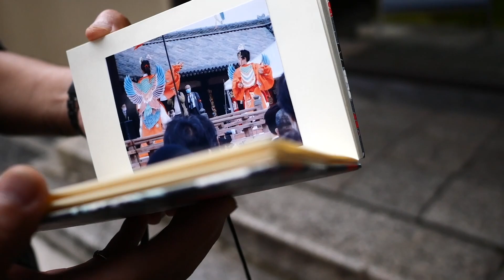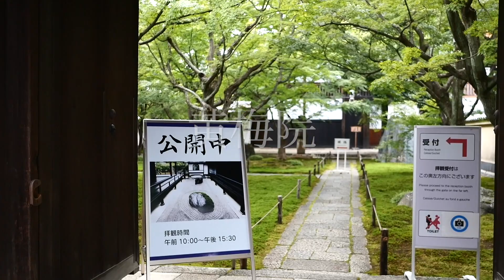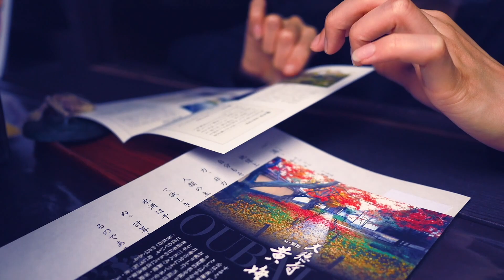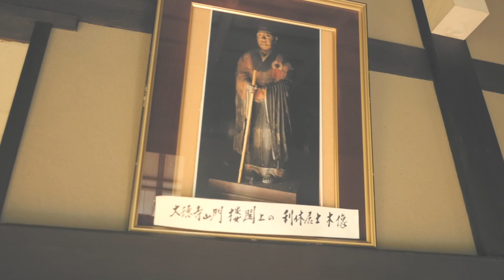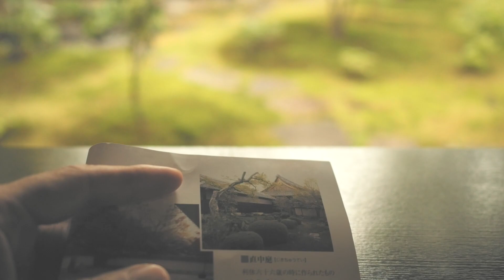大徳寺のお庭。利休が手がけた世界とは【vol 0796 ゆったりとした雰囲気に身を任せます。】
京都　大徳寺。
初めて行ってきました。
ここは千利休が66歳の時に手がけたお庭があるということです。

南部鉄器　テープカッター
carl-original.stores.jp

EQUIPMENT
Camera：Panasonic LUMIX GX7 Mark3
                  FUJIFILM X-E3